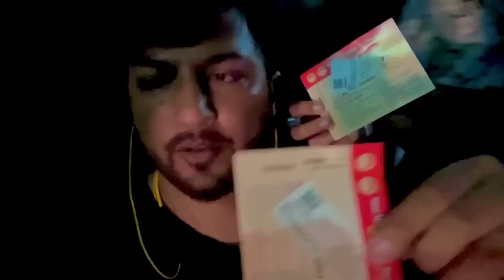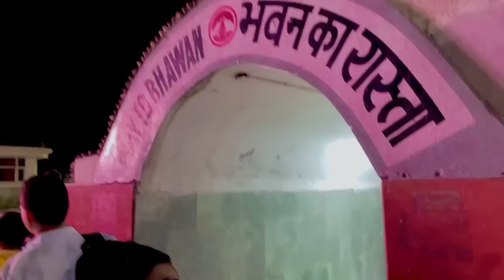प्रियंका को kyu आया ग़ुस्सा ||Vaishno Devi Yatra part-2 yatra Vaishnodevi katra jammu Dailyvlogs